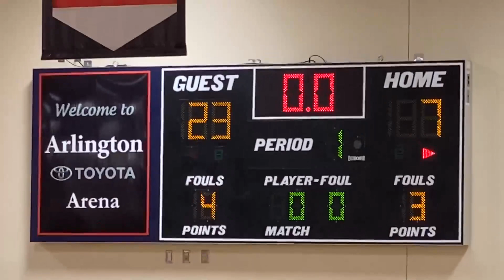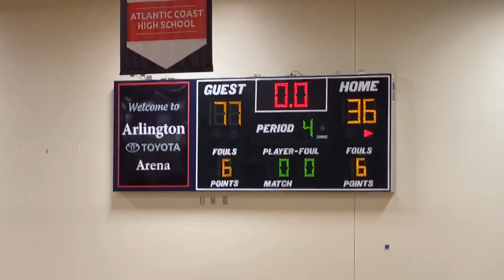Riverside Generals Varsity Basketball vs Atlantic Coast